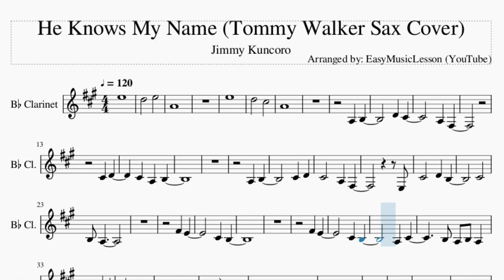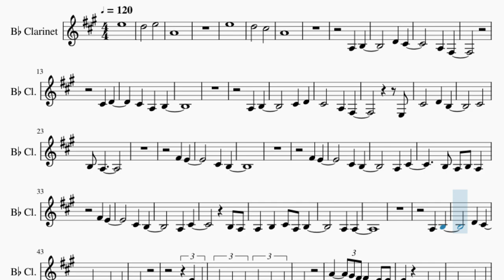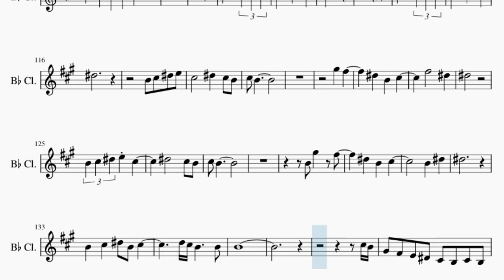Clarinet Sheet Music: How to play He Knows My Name (Tommy Walker Sax Cover) by Jimmy Kuncoro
Comment and let us know how the videos have helped you. It keeps us going! :)Here is a sheet music/tab video on the song He Knows My Name (Tommy Walker Sax Cover) by Jimmy Kuncoro on the clarinet. A clarinet sheet music arrangement which is transposed to notes that are easily played by clarinet, for the song He Knows My Name (Tommy Walker Sax Cover) by Jimmy Kuncoro.

EasyMusicLesson teaches you to play the your favorite instrument, through well-arranged sheet music so that you too can learn how to play He Knows My Name (Tommy Walker Sax Cover) by Jimmy Kuncoro on the clarinet as fast as you can. A clarinet sheet music with backing tracks to help your play the song better.

Chords of Clarinet arrangement:
G Maj   A Min   G Maj   C Maj   G Maj   A Min   G Maj   C Maj
G Maj   A Min   G Maj   C Maj   G Maj   C Maj   D Maj   G Maj
A Min   G Maj   C Maj   G Maj   D Maj   G Maj   C Maj 7   G Maj
D Maj   D Min 7   C# Dom 7   C Maj 7   G Maj   D Maj   B Maj
E Min   C Maj 7   G Maj   D Maj   B Maj   E Min   A Min   D Maj
G Maj   C Maj   G Maj   G Maj   A Min   G Maj   C Maj   G Maj
C Maj   D Maj   C Maj   D Maj   G Maj   A Min   G Maj   C Maj
G Maj   D Maj   G Maj   D Min 7   C# Dom 7   C Maj 7   G Maj
G Maj   C Maj   G Maj   C Maj 7   G Maj   D Maj   D Min 7   C# Dom 7
C Maj 7   G Maj   D Maj   B Maj   E Min   C Maj 7   G Maj   D Maj
B Maj   E Min   A Min   D Maj   G Maj   D Maj 7   A Maj   E Maj
E Min 7   D# Dom 7   D Maj 7   A Maj   E Maj   C# Maj   F# Min
D Maj 7   A Maj   E Maj   C# Maj   F# Min   B Min   E Maj   A Maj
D Maj 7   A Maj   E Maj   D Maj 7   A Maj   E Maj   F# Min
D Maj 7   A Maj   E Maj   F# Min   B Min   E Maj   A Maj   D Maj 7
A Maj   C# Maj   F# Min   B Min   E Maj   A Maj   A Maj   D Maj 7
A Maj   C# Maj   F# Min   B Min   E Maj   A Maj   B Min   A Maj
D Maj 7   D/E

Melody notes of Clarinet:
E5
D5       E5
A4
E5
D5       C#5
A4
A3   B3
D4   C#4
A3   F#3
C#4   D4
C#4   A3   B3
A3   B3
C#4   D4
C#4       A3   F#3
E3
C#4       D4   B3
C#4
B3 A3
F#4   E4
C#4   B3
F#4   E4
C#4   B3
A3   C#4
B3 A3 B3 A3
F#4   E4
C#4   B3
A3   C#4
B3 A3
A3   B3   C#4 A3 B3
A3   A3
A3   B3
D4   C#4
A3   F#3
E4 D4
C#4 B3 A3 C#4 A3 B3
A4     G#4 F#4 F#4   E4 E4
A3   B3
C#4   D4
C#4     B4     A4 G#4 A4
E4
E4 C#4 B3 A3 A3 B3 A3
F#4   E4
C#4       B3
C#4 B3 A3 B3
C#4   D4   C#4 B3 A3 B3
F#4   E4
C#4
B3       A3   C#4
B3 A3
F#4   E4
C#4 A3 B3
B4         A4
A4           E4
A4   B4   C#5 A4 B4
A4   A4
F#5
G5 F#5 E5 C#5 B4 A4
F#5   E5
C#5   B4
A4
G#4   F#4 E4 C#4   B3 A3
F#5   E5
C#5   B4
A4   C#5
F#5   E5
C#5   B4
A4   C#5
A4   B4   C#5   B4
A4   A4
F#5 G#5     F#5
D#5       C#5
D#5 C#5 B4 C#5
D#5 E5 F5 F#5 D#5   C#5 B4
A#5   B5
A#5 G#5 F#5 D#5 C#5 B4 C#5 G#4
C#5   F#5   D#5     C#5
B4           F#4
B4   C#5   D#5 E5 C#5
G#5   F#5
D#5   B4   C#5
G#5
F#5       D#5 B4 C#5
F#5   D#5
D#5
G#5
F#5   D#5
D#5
C#5 B4
G#5   F#5
D#5   B4   C#5
F#5       D#5
D#5
D#5       C#5 B4
C#5 B4
B4   D#5
D#5
B4   C#5   D#5 B4 C#5
D5 C#5 B4     B4
B4
C#5 B4
G#4 F#4 E4 D#4 C#4 B3 C#4 B3
D#4 F#4 F#4 D#4 D#4 C#4 B3 C#4 G#3 B3
C#4 D#4 F#4 G#4 B4 B4